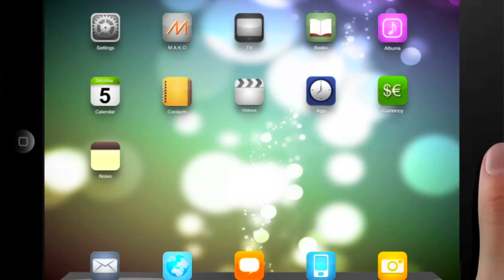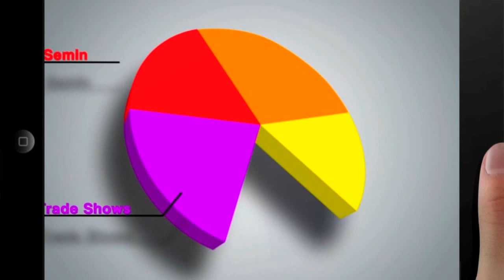Miami Video Production Company-Mako Video Marketing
Mako Video Marketing Experts is a Miami video production company. Mako explains why company needs video and how it will help their business grow.